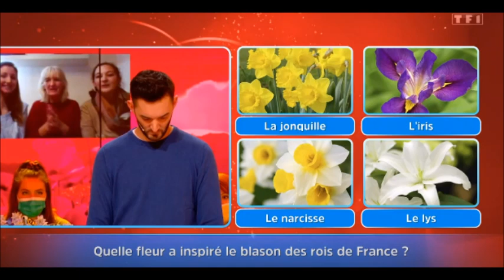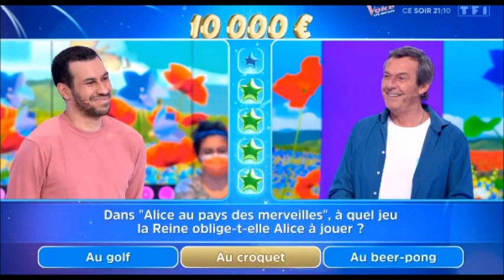12 Coups de Midi le Prof de Piano éliminé Salim arrive le 1er Jour du Ramadan